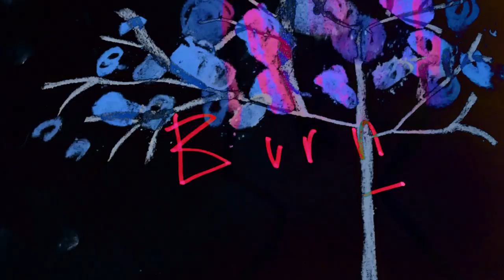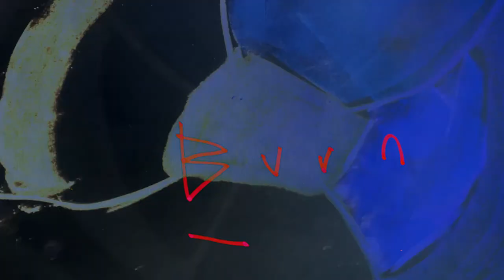David Chesworth & Bill McDonald - Burn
From David Chesworth & Bill McDonald album Drive Time, released by Chapter Music on cassette and digital in September 2021 (recorded in 1984).

Video by Marie Cra Cra